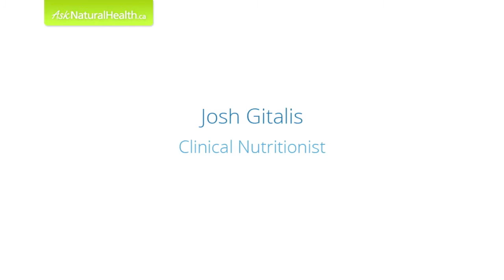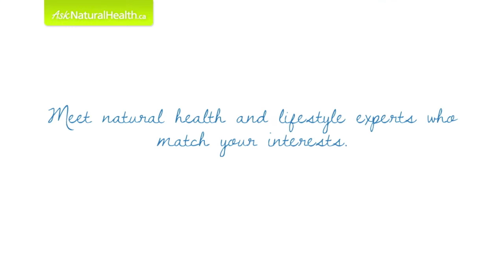Open Health Talk - How Eating Fats Can Reduce Obesity Rates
Clinical Nutritionist Josh Gitalis provides candid Open Health Talk where he share's his thoughts on eating how fats can actually help with Type 2 diabetes and obesity.